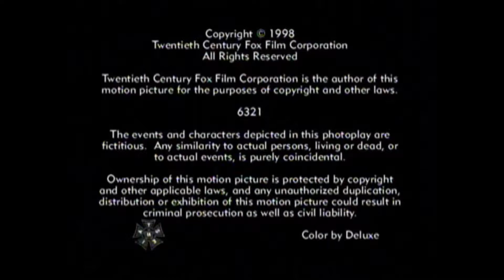Four Star 20th Television 1965 1998 #1 || LOGO TROOPS